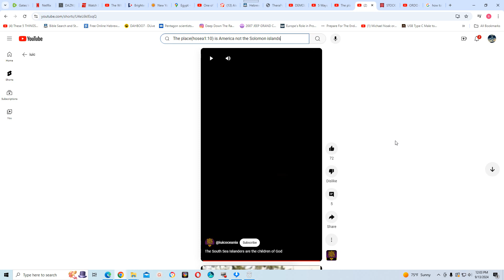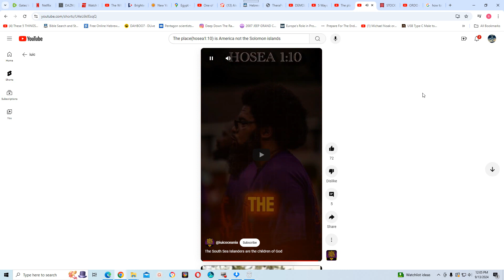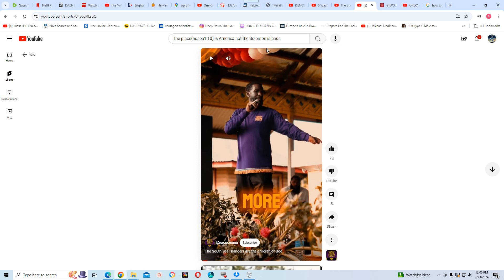The place(hosea1:10) is America not the Solomon islands